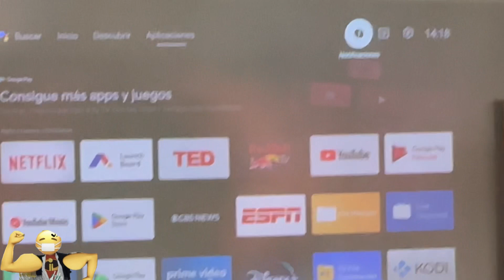💪🏻🦦 Pandora Box wifi Consola arcade Buscador Solidario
Enlace Proyector Xiaomi
Enlace Bolsa viaje proyector
Enlace tripode
Enlace pandora box wifi

Hola suscriptor o suscriptora  , si buscais un sitio para veranear para un finde chulo o simplemente para disfrutar si vivis cerca os recomiendo este plan en el pantano de cazalegas.

💪🏻😷 Si te Gusta mis Videos y quieres invitarme a un cafe podeis hacerlo por aqui:

🏘️ Grupo Ensanche de vallecas y alrededores viaje por valencia A